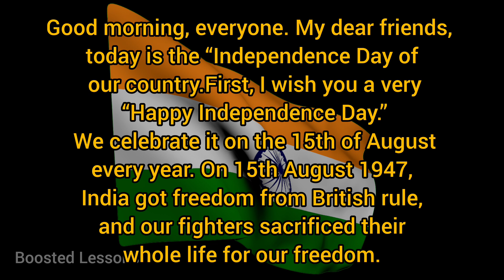Independence Day Speech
independencedayspeech
boostedlessons